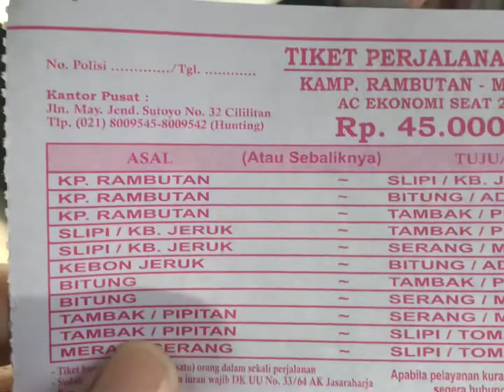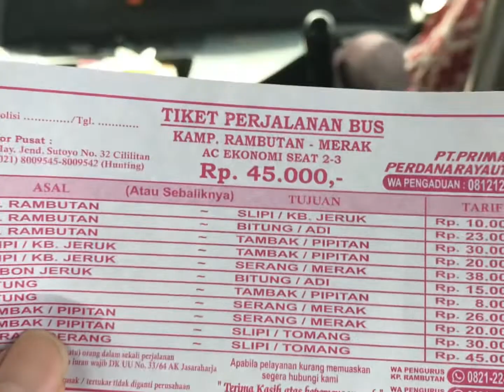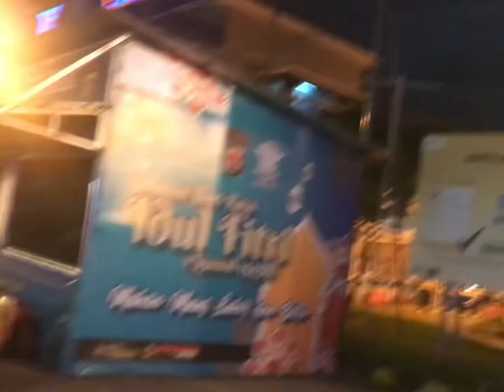Naik Bus Primajasa Jakarta - Merak cuma 45 ribu Full AC ‼ Trip Report Primajasa 2022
ASsalamuallaikum

Hello guys.Pada video kali ini gW akan naik bus Primajasa dari Pasar Rebo tujuan Merak dengan tarif 45 rb. Total perjalanan 3,5 jam

Bus ini memiliki rute sebagai berikut

Term Kampung Rambutan - Kebon Jeruk - Serang - Merak